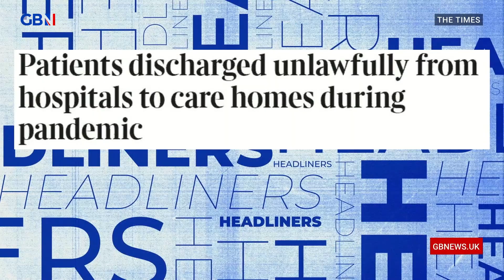Patients discharged UNLAWFULLY from hospitals to care homes during the pandemic | Headliners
'I'm sure mistakes were made. You could forgive that if they didn't then tell the lie about throwing a ring of steel around care homes.'

The Headliners react to an article in The Times: Patients discharged unlawfully from hospitals to care homes during the pandemic.